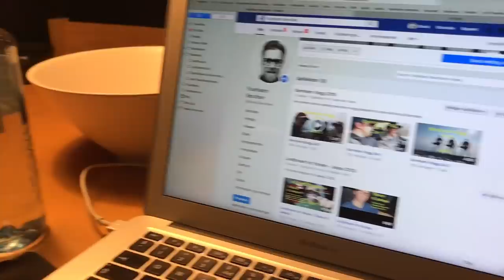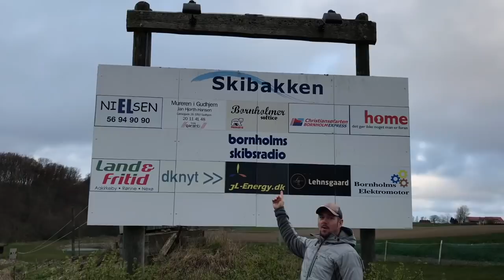Fluefiske i sjøen. Episode 6 - 2019. Sjøørretfiske på Bornholm . Med Fluefiskern Eivind Berulfsen.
* Kart tjeneste
- Nye sjøkart fra Gulesider:

* Lisensiert musikk
- All musikk er lisensiert fra:

* Mitt kamera utstyr:
- Kamera: GoPro 7 Black. 12 batterier til ca. 8 timer film i 1080p - 50i. Minnebrikke 128 GB.

- Mikrofon: Røde SmartLav+ Mygg mikrofon, koblet opp med Røde sin egen App.

- Kamerastativ: Manfrotto MK055XPRO3 + MHXPRO-BHQ" ALU.